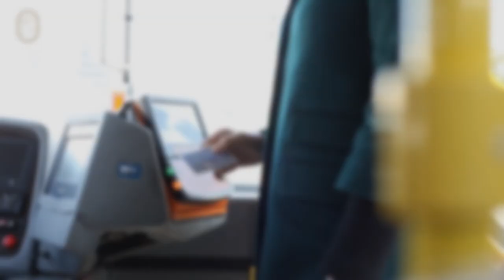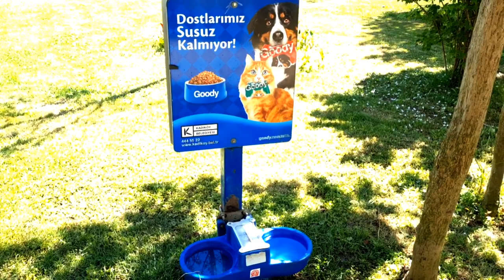ПЛЮСЫ ЖИЗНИ В ТУРЦИИ // ПМЖ В ТУРЦИИ // Переезду в Турцию в 2021 - ДА!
Рассказываю о плюсах жизни в Турции и в Стамбуле и о преимуществах по сравнению с другими странами.
Почему в Турцию следует переезжать на ПМЖ в 2021 году?
Почему в Турции мне, как иностранке, живется комфортно?
Делюсь своими впечатлениями, накопленными за 16 лет жизни в Турции.

Тайм-коды:

00:00 Введение
00:29 Теплый климат
01:31 Чистое море
02:03 Неповторимая природа
02:47 Отзывчивые люди
04:05 Гостеприимство
05:38 Порядочность
07:07 Чистота в общественных местах
08:25 Безопасно на улицах
09:29 Забота об уличных животных
11:09 Богатая турецкая кухня
12:04 Удобные онлайн покупки
15:26 Услуги "дворецкого"

Ваши вопросы можете писать мне в директ на моей страничке в инстаграм